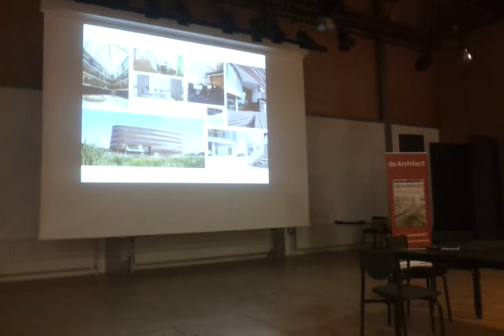Meet de Architect, 19 augustus 2012, TU Delft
Victor de Leeuw spreekt de toekomstige architecten toe